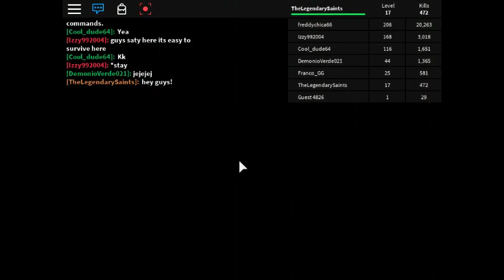Roblox: Zombie Rush Part 2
Enjoy this Roblox Gameplay!